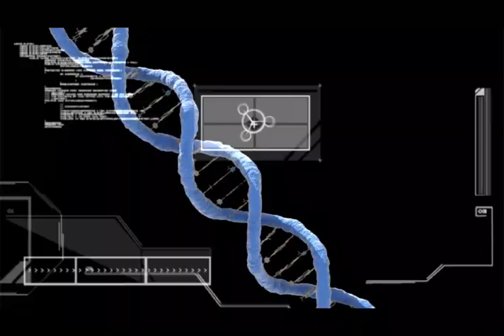FIRE AND ICE by Julie Garwood- Book Preview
FIRE AND ICE, in paperback, is IN STORES NOW! Check out this preview!

Additionally, my latest book, SIZZLE (in hardcover) is IN STORES NOW!